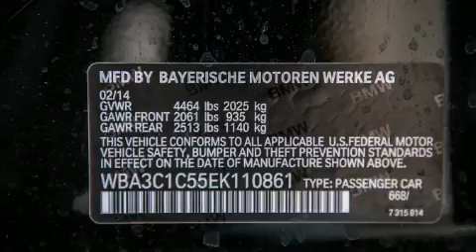2014 BMW 328I Beverly Hills CA 90036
Year : 2014
 Make : BMW
 Model : 328I
 Engine : 2.0L I-4 cyl
 Trans . : Automatic
 Exterior : Jet Black
 Miles : 7
 Interior : Black SensaTec

 2014 BMW 328I Beverly Hills CA